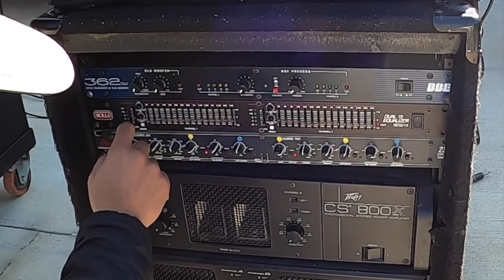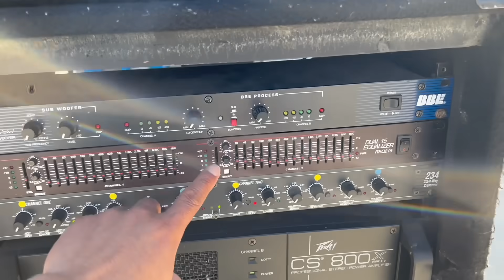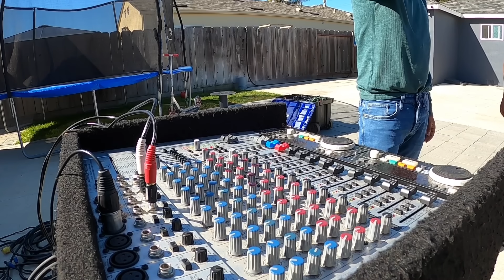Estos señores Compran sonido y no sabían si jalaba o no.